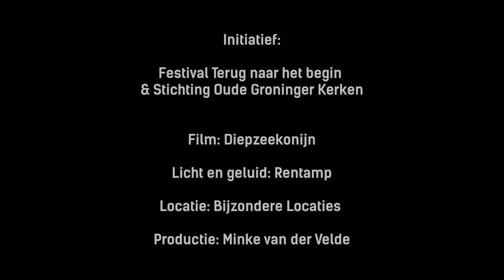The First Wolf - Sleutelconcerten Der Aa-kerk Groningen 16 mei 2020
Sleutelconcerten vanuit de Der Aa-kerk Livestream 15, 16 en 17 mei 20.0 uur om 17.00 uur
Eigenlijk zouden we dit weekend met z'n allen de twaalfde editie van het Festival Terug naar het begin gaan beleven, ware het niet. Maar we zijn niet bij de pakken neer gaan zitten en komen met een klein alternatief festival: de Sleutelconcerten. Komend weekend worden drie miniconcerten vanuit de Der Aa-kerk online uitgezonden. Drie Groninger artiesten krijgen de sleutel van het iconische gebouw midden in hun thuisstad. In de leegte van de kerk en de in de indrukwekkende akoestiek, brengen ze muziek vol dromen, melancholie en magie.
Deze Sleutelconcerten zijn een initiatief van Stichting Oude Groninger Kerken en het festival Terug naar het begin dat vanwege de corona-maatregelen de twaalfde editie moest uitstellen tot volgend jaar.
Line-up
Omdat de Der Aa-kerk vanwege de coronacrisis niet of nauwelijks gebruikt wordt, is het plan ontstaan om met Groninger artiesten deze plek muzikaal te ontdekken. Het folkduo The First Wolf, zangeres Eliën van kunstcollectief ZUHAUSE en singer-songwriter Jantien Kurpershoek geven elk een liveoptreden vanuit het historische gebouw. Binnen de eeuwenoude muren nemen ze je mee in hun muzikale wereld, die in de imposante ruimte van de Der Aa-kerk een extra dimensie krijgt. Mediabedrijf Diepzeekonijn Moving Media uit Groningen zorgt ervoor dat de concerten vakkundig worden opgenomen, zodat het publiek geheel coronaproef het huis niet uit hoeft om deze Sleutelconcerten mee te maken.